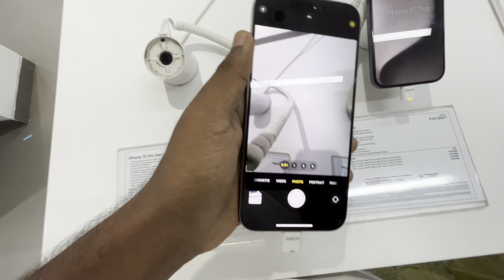NEW IPHONE 📲 || IPHONE LOW PRICE || IPHONE 15pro max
garmiyon mein full masti in Gwari ghat river

Searching Jey word’s

yash khare vlogs